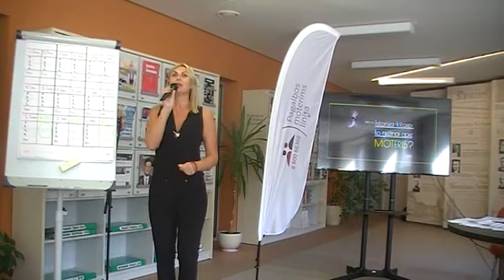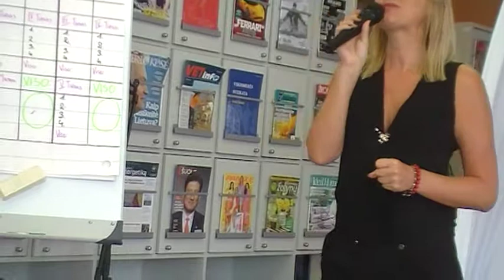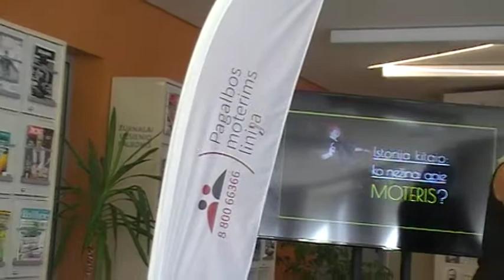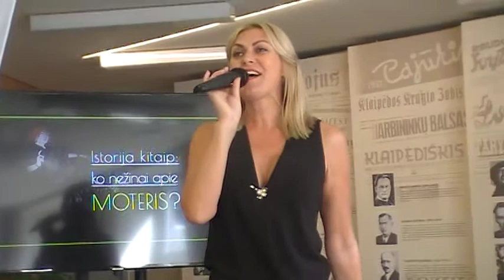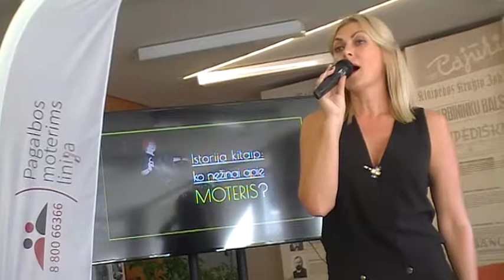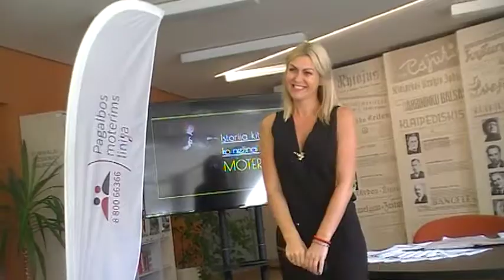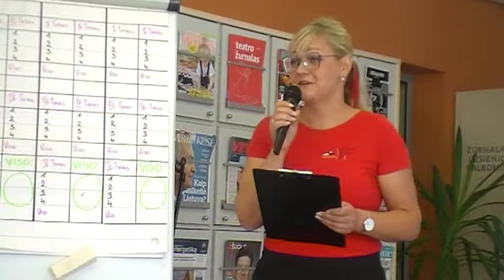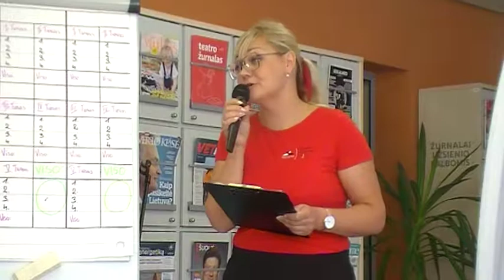Klaipeda Lietuva MOTERIS(1)